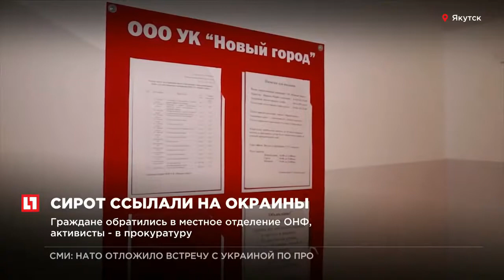Прокуратура Якутска начала проверку по факту подмены домов для детей сирот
В Якутии выделенные сиротам дома, расходятся по швам